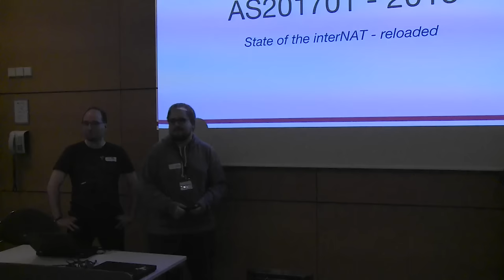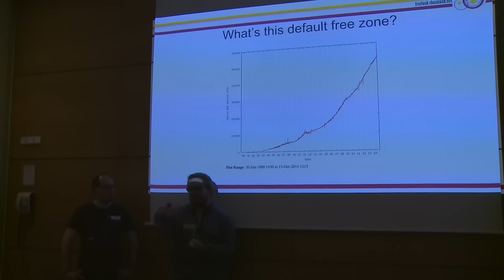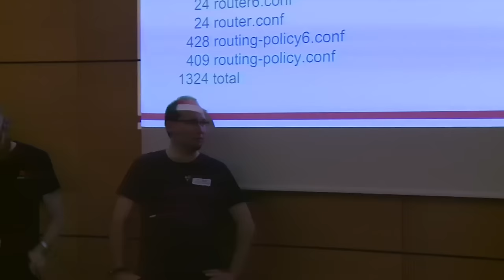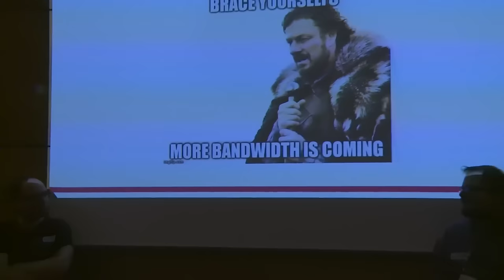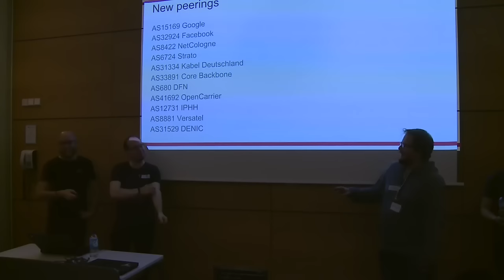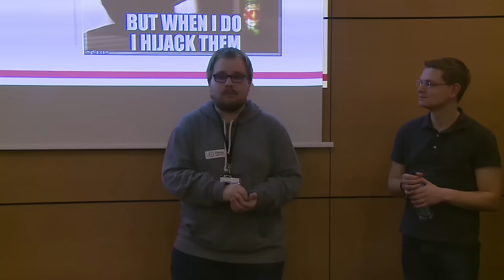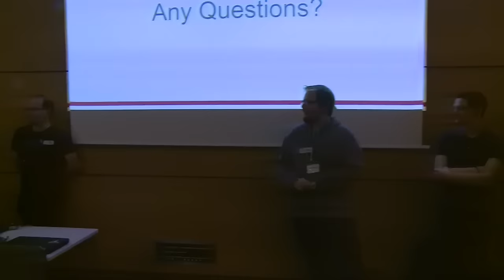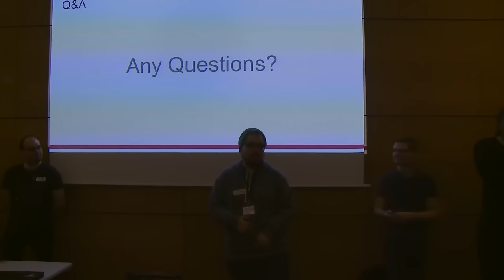State of the Internat AS201701 - Freifunk Rheinland e.V. Backbone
The Backbone team from AS201701 (Freifunk Rheinland e.V.) gives an update about peering, future planning for 2016 and a summary about things going on in 2015.

Takt, Barbarossa, ThomasDOTwtf, Lars